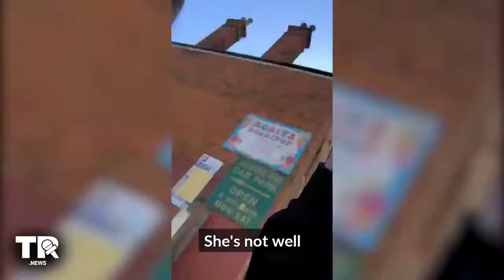Tommy Stops Coronavirus attack in the UK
The Police now have the evidence and identity of these three criminals to arrest them. What will happen.